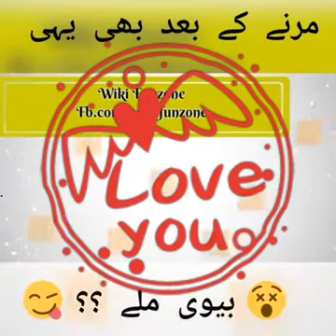Funny Tennis Ball Boy & Girl Compilation JULY 2017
MY Channel for Fun enteRTAINMENT